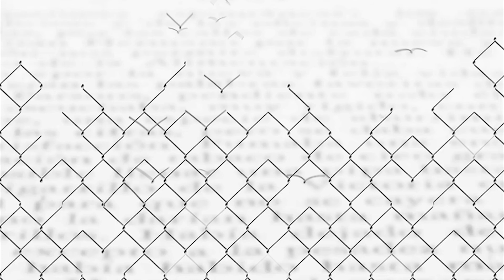vapensiero | prof. Giuseppe Ferraro | possesso senza proprietà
Secondo appuntamento con "vapensiero", il format che incontra le voci dei protagonisti della riflessione filosofica contemporanea. In questa puntata siamo in compagnia del Prof. Giuseppe Ferraro, docente di Filosofia Morale presso l'Università Federico II di Napoli. Insieme a lui abbiamo parlato di amore, seguendo il filo rosso del suo recente volume intitolato "Imparare ad amare".

Una lunga e intensa intervista, un dialogo con Francesco Prudente che vi proponiamo in più parti, tutte da vivere praticamente in apnea.

La terza domanda di Francesco Prudente punta ad approfondire uno degli spunti più interessanti del libro: perché l'amore è da considerare un possesso senza proprietà?

Riprese e montaggio a cura di Saverio Monda